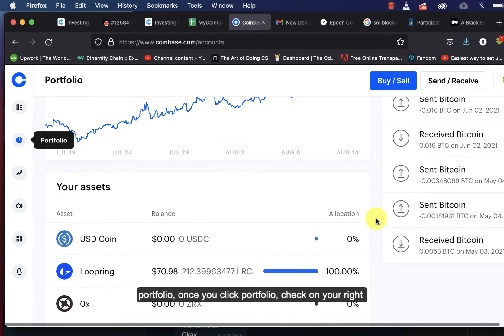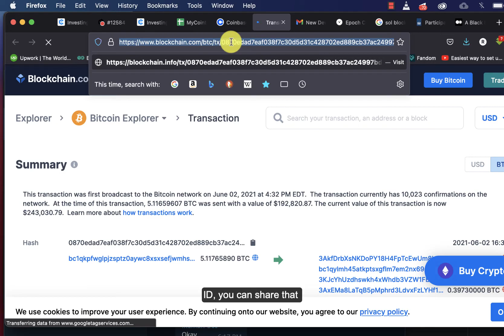How to find your transaction ID from COINBASE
Sometimes finding transaction ID can be confusing especially if you are new to the platform. This video will help you find your transaction ID on coinbase

how to find transaction id on coinbase app,
how to find transaction id on coinbase pro